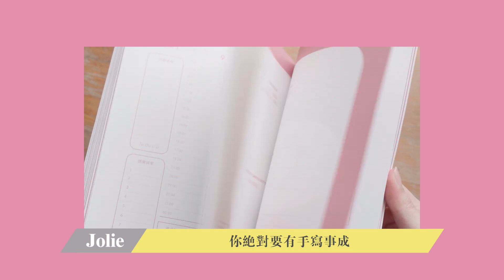十個傳說中讓你戀愛成功的戀愛小魔法？！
你還有聽過什麼戀愛小魔法嗎？趕快跟九粒分享吧！

     P.S. 超早鳥限時五天 要搶要快捏！